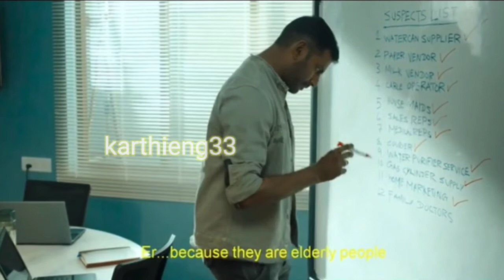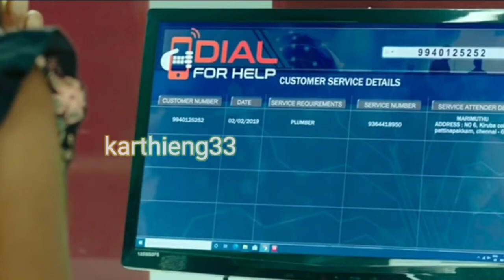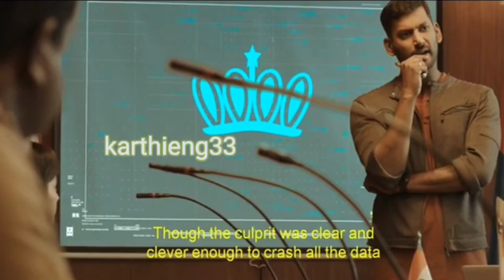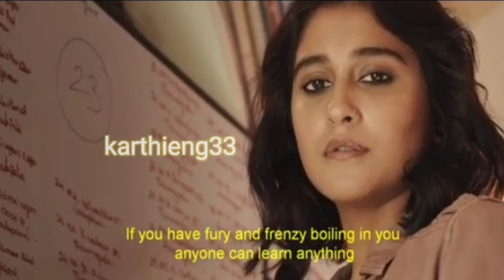Visal action movies Tamil | chackra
tamil language
Voice karthi translation
karthieng33 youtube